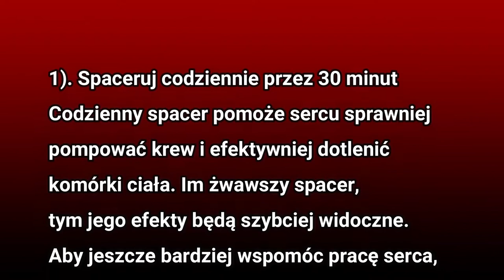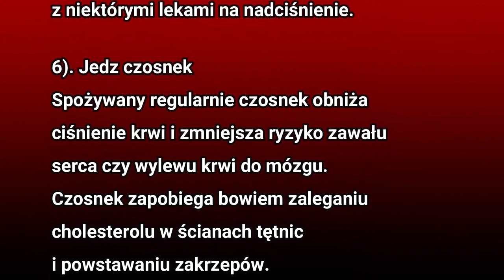Domowe sposoby na nadciśnienie 6 skutecznych sposobów jak obniżyć ciśnienie krwi bez leków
Wysokie ciśnienie jak obniżyć - Nadciśnienie: Osoby, które przyjmują dziennie około 500 mg witaminy C z owoców, bardzo szybko są w stanie obniżyć swoje ciśnienie o kilka mmHg. Bardzo skutecznym naturalnym sposobem na nadciśnienie są też owoce takie jak truskawki, jagody czy też maliny. Jedną z głównych zalet jest to, że wzmacniają ścianki naczyń krwionośnych.

Fragen bitte an:
stellen.